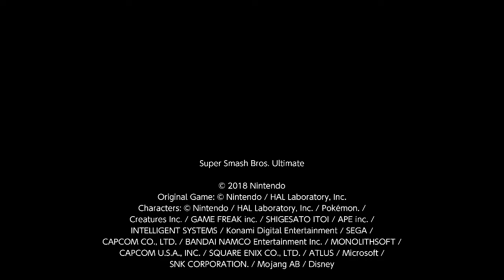Super Smash Bros. Ultimate 1v1 Darkness Sephiroth Vs Roy (4)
I am Sephiroth and Moon_Unit is Roy. I am dowe.